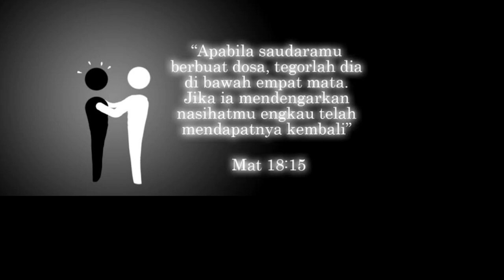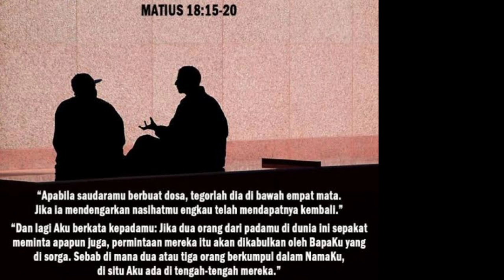Renungan Matius 18:15-20. Rabu 16 Agustus 23. Sugeng Pramono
Ketika seseorang merespons dan menerima keselamatan Allah, ia menjadi bagian dari sebuah komunitas orang-orang kudus

Dalam komunitas umat Allah, setiap orang percaya dikumpulkan dan disatukan untuk saling berbagi dan bersekutu dalam Kristus sebagai umat Allah

Dalam hidup bersama dengan para murid-Nya, Tuhan Yesus sering mengajar mereka dengan contoh atau perumpamaan

Kali ini, Tuhan Yesus ingin mengajarkan konsep tentang komunitas. Beliau  melihat gagasan itu penting agar murid-murid memahami tujuan Allah mengutus anak-Nya kedalam dunia. Tidak lain adalah menyelamatkan manusia yang berdosa dan tersesat (  Matius 9:12-13 )

Bagi Allah, membimbing satu orang yang tersesat kepada jalan pertobatan merupakan sukacita surgawi (  Lukas 15:4-7 )

Sebab Allah menghendaki seluruh umat manusia dapat diselamatkan dalam Kristus. Menjadi kewajiban bagi setiap orang percaya memprioritaskan misi Kerajaan Allah daripada egosentris

Tuhan Yesus memahami bahwa hidup dalam komunitas tidak senantiasa berjalan mulus karena selalu ada konflik. Untuk itu, Beliau memberikan tata cara dalam memberi teguran secara bertingkat, yaitu:

Pertama, menegur secara pribadi dan kekeluargaan

Kedua, membawa dua orang sebagai saksi mata untuk menjadi penengah yang objektif

Ketiga, membawa persoalan ke ranah publik sebagai putusan final, yaitu jemaat

Jika orang yang bersangkutan tidak bertobat, maka ia akan dikucilkan dan berada diluar perlindungan komunitas umat Allah ( 1 Koritus 5:1-8 )

Disini, tertahbis mewakili Allah untuk menjatuhkan sanksi hukuman

Komunitas umat Allah terdiri atas manusia berdosa. Dalam penebusan Kristus, mereka telah diampuni dan dibenarkan dihadapan Allah. Mereka dikumpulkan dalam satu wadah sebagai keluarga Allah

Dengan harapan agar mereka dapat saling mengasihi satu sama lain sehingga dunia melihat mereka sebagai murid Kristus yang sejati. Kita telah menjadi bagian keluarga Allah. Karena itu, hiduplah dalam kasih dan saling menguatkan